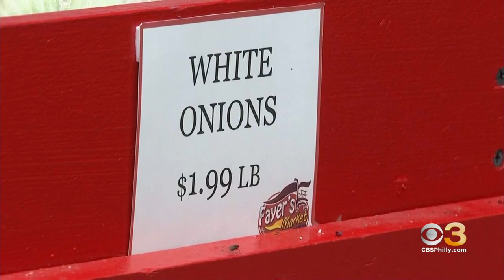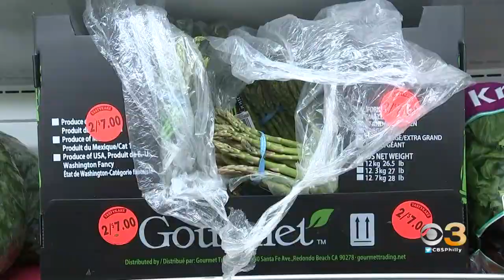Camden County Families Facing Tough Choices As Cost Of Fresh Produce Continues To Skyrocket